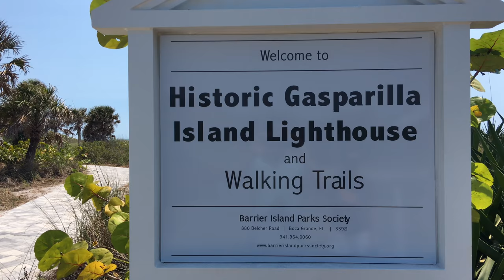Vacation Video Trip to Boca Grande - Manatees, Conch Shells, Crabs, Sea Creatures and Lighthouses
Enjoying the salt life on our beach vacation. We saw lots of sea life like manatees, conch shells, crabs, and iguanas. We also visited a couple lighthouses in Boca Grande. Too bad it's over for now but we'll be back again soon Palm Island.

EQUIPMENT USED:
- iPhone 6s Plus